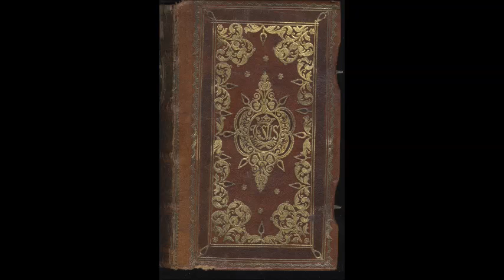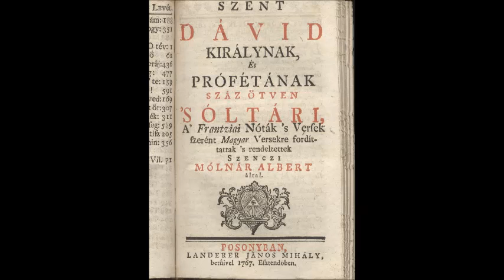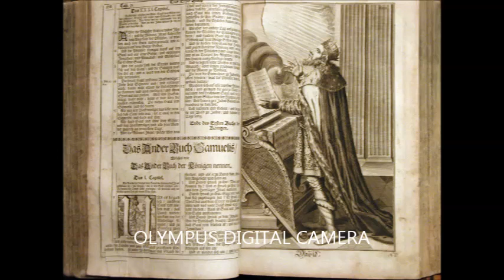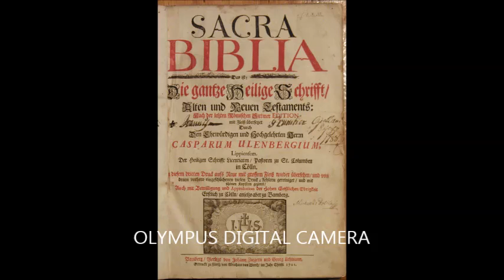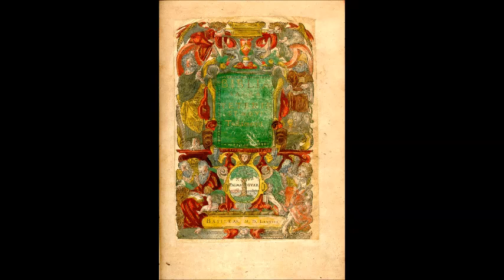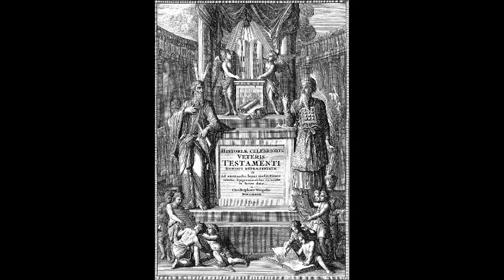Felnőttek hittanórája Kalocsán - Zsidókhoz írt levél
2014. november 13-án, este fél 7 órakor volt a következő felnőttek hittanórája Kalocsán, a Katona István Házban. Dr. Bábel Balázs érsek atya ezen az estén folytatta a Zsidókhoz írt levél magyarázatát. Fogadják szeretettel a főpásztor előadását.